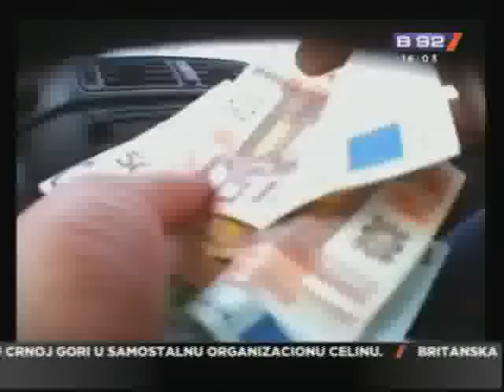Akcija MUP-a - 17 uhapšenih.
Policija uhapsila 17 osoba u akciji suzbijanja nelegalnih igara na sreæu.
Meðu uhapšenima je petoro zaposlenih u ministarstvu finansija kao i
vlasnici 7 kladionica u Srbiji.